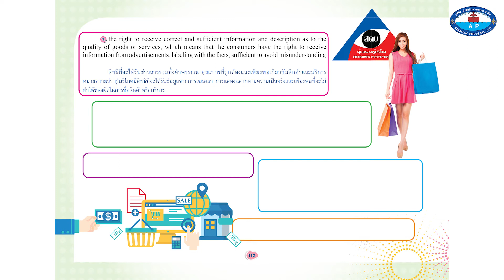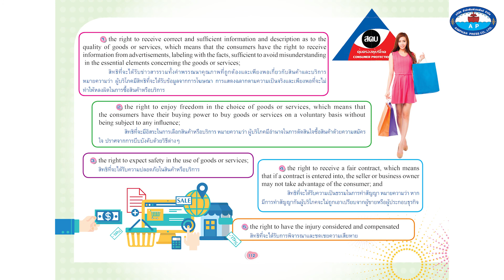Consumer protection law : กฎหมายคุ้มครองผู้บริโภค